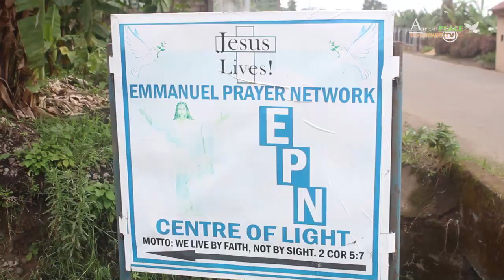Palm Sunday celebration observed across the World